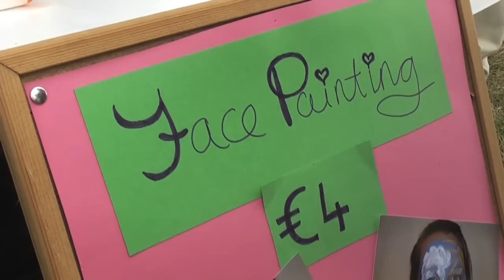Animal Farm - Pig Vs Tiger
A day on the farm like you've never seen. The irish wally vloggers are at it again. Mooooo!!!
The location is the North tipperary show day 2010.